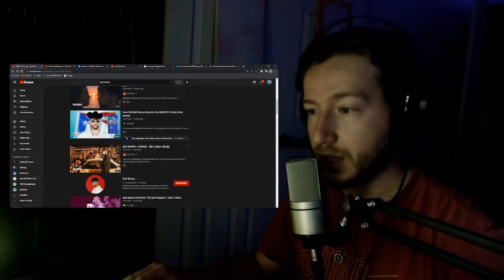First time hearing MÍA! (BAD BUNNY x DRAKE)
This combo is fireeee guys, the vid I'm referring to though wasn't able to upload bc of copyright restrictions ;(